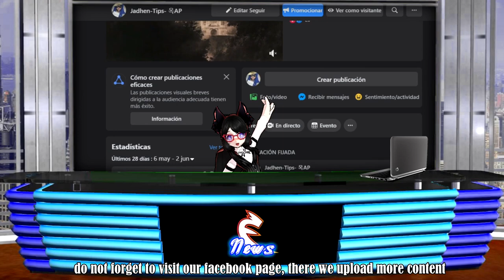Elsword ha sido Hackeado? | Mini-News #1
Visita Nuestra Pagina en Facebook y eches algun vistazo a Nuestro Contenido es muy divertido no te arrepentiras n.n

No consuman drogas y tocale las pompis a la persona que se agache a tu alrededor uwu
Feliz Dia!

CONTACTANOS!

Gracias por su apoyo Chicos n.n♥

Meta:
██200√
█████500√
██████████1000